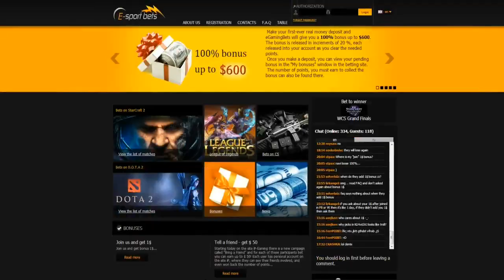Virtus pro vs LDLC, StarSeries S9, inferno